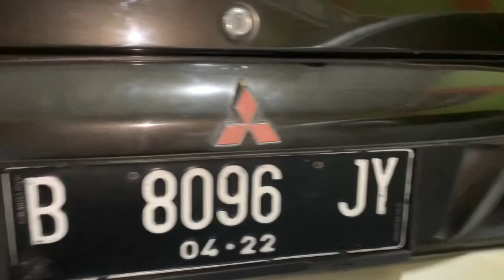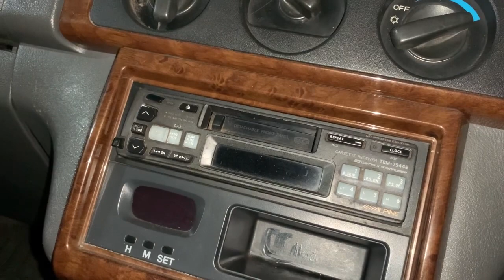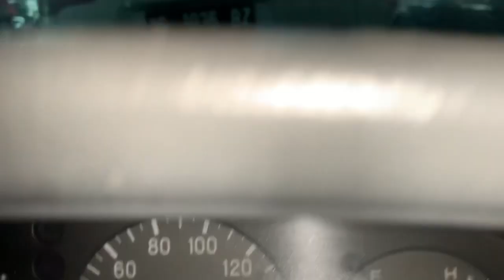KUDA GRANDIA 2002 | CAT MULUS BODY KALENG BISA KREDIT SYARIAH!!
Dijual Mitsubishi kuda grandia bensin 1.600cc tahun 2002

Harga : Rp. 65.900ribu Nego!!

Atau mau tanya-tanya bisa ke

✅ body kaleng

✅ cat muluss

✅ velg Orisinil

✅ kaki2 OK

✅ mesin OK

✅ AC Dingin

✅ interior Orisinil

✅ siapa cepat dapat!!